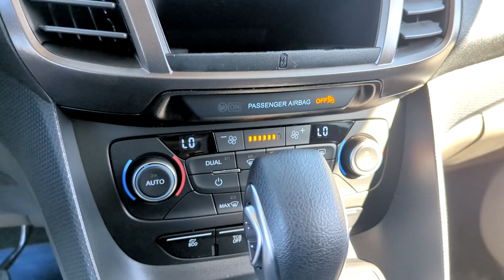2023 Ford Transit_Connect_Wagon XLT Peoria AZ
New 2023 Ford Transit_Connect_Wagon XLT available at Peoria Ford Fleet located in 9130 W. Bell Rd, Peoria, AZ, 85382.